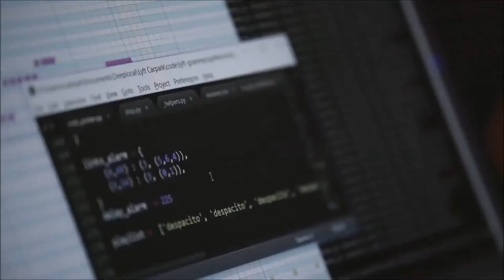DESPACITO VERSI KLAKSON MOBIL || KEREN BANGEETT